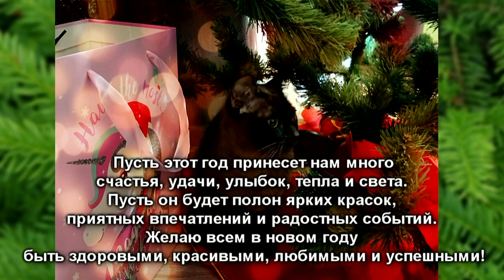Волшебного Нового Года 🐭 Merry Christmas